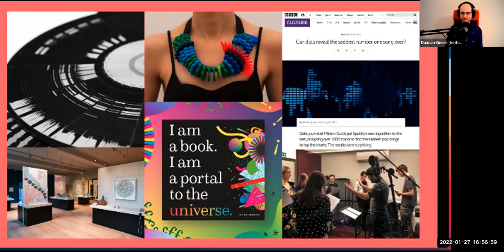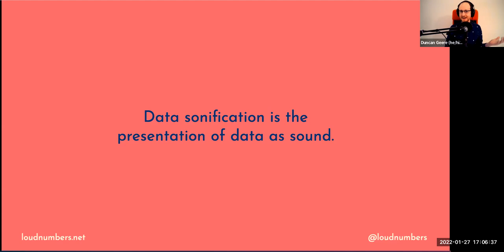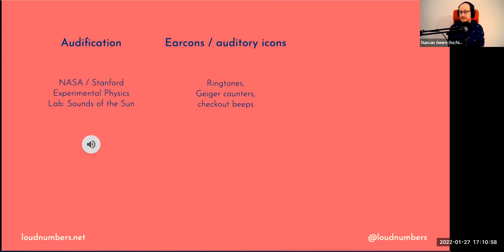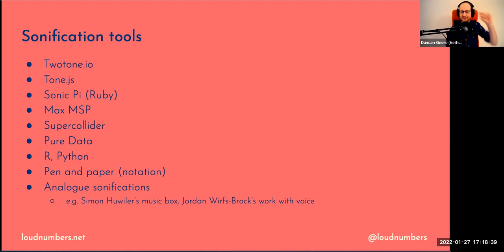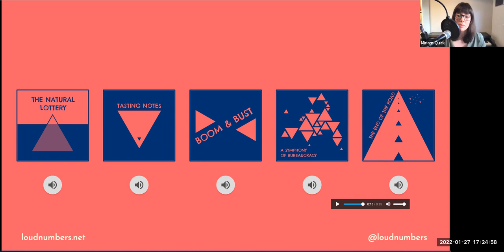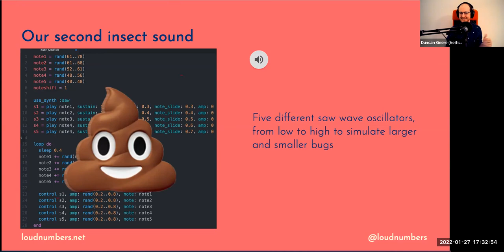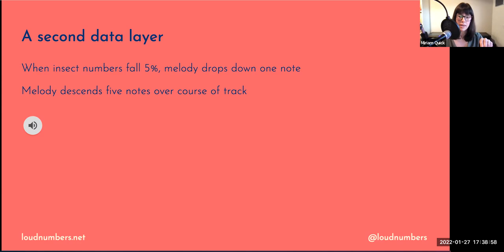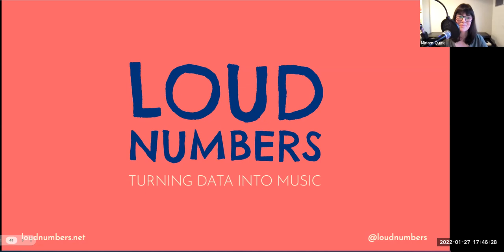024 Data Sonification with Loud Numbers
In short, data sonification is the art and science of turning data into sound. The team behind the «Loud Numbers» podcast, Miriam Quick and Duncan Geere have gone a step further: they’ve turned five different data stories into music that you'd hit "play" on more than once. In their presentation, they will share their learnings from producing this series of episodes and how the principles of sonification might be applied to other contexts.

Speakers:
Miriam Quick is a data journalist and researcher specializing in information visualization.

Duncan Geere is an information designer with a strong interest in climate and the environment.